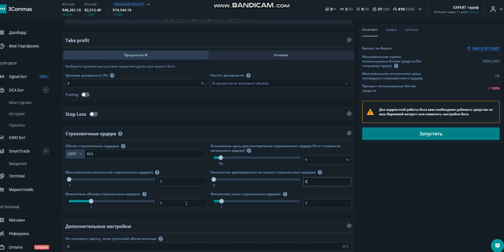смотрим ноль обязательно нужно ставить 0% есть что здесь ноль Ну это он уже по каким-то тут своим эт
1:45
👥 Спикер говорит о количестве одновременных заказов и выражает желание, чтобы их было не менее 150.
3:10
💰 Спикер подчеркивает необходимость учитывать страховые активы, чтобы избежать финансовых потерь.
4:30
📉 Спикер упоминает о своем нежелании совершать определенные действия из-за смущения.
6:00
⚙️Спикер обсуждает варианты входа в рынок и настройки объема.
7:15
📉 Говорящий выражает разочарование и незаинтересованность в рассмотрении определенных аспектов.
8:30
🔒 Спикер решает отключить ту или иную функцию.

00:00 смотрим ноль обязательно нужно ставить 0% есть что здесь ноль Ну это он уже по каким-то тут своим этим идёт 20% по пресет запустить так УАЗ тапу УАЗ нет английский должен быть [музыка] о [музыка] запустить дальше что здесь у нас есть по каким

01:08 индикаторам 3 минуты ну объём старта количество одновременных де сдела Да хоть 150 а ну прит запустить дальше что у нас здесь есть дальше у нас здесь есть ну всё это повторяется я даже не хочу эту хуйню делать Ну Камон Так может там какой-то есть

02:36 прикол Вот это уже интересно здесь Видишь сколько по настроек давай вот этот ебанём так 0% объём страховочной ордеров 40 а здесь сколько должно быть стартовое 25 45 выпускать 150 Ну Нет всё-таки 100 здесь к Профит сейчас здесь ещё нужно посмотреть страховочных

03:48 страховочных активных то есть Ноль вот это мне нужно чтобы о деньгами меня не забилось ничего Короче говоря я зна вспомнил что мни что я окончательный Бля что кончи сколько я просл на фьючах и в окончательный момент я всё-таки хочу сделать здесь цену входа объём Старр бля пускай будет пять Мне похуй Бля я так обём страховочных 350 бля и вот это я хотел это сделать нихуя это будет [музыка] дальше здесь что 15 Нет не хочу Я просто не хочу потому что это стыд пять сколько я

04:55 просрал пускай будет тоже бляд пускай будет [музыка] Ой бля лон что выставить слива 2% Ну вот не хочу тогда тогда я этот тогда отключаю нахуй ну потому что просто не хочу уже Ну и всё в Пиз так а этого что Боже 15 15 rci

06:03 вон выключить Не не хочу только на сигналах заходить а это что Да нет это всё Б активные

07:17 Ау раз и [музыка] 20 Ну давай смотрим Что здесь шр лон раз раз раз да пять ладно а это хуй с ним ладно пускай что это Лонг шорт Ну по что 510 Ладно пускай это пускай будет НГ здесь сколько будет Сколько здесь э это тоже пускай будет шорт заебись Ну и хуй с ним по минимуму это 45 20 н

08:23 rci не хочу этой хуйнёй заниматься час не хочу так что это я уже здесь заебался что Это что Это что это Т байбит спот это эти ноль давай сразу ноль выставим здесь 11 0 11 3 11 что это rci меньше 29 Ну пускай будет что это песет Ну пускай песет будет сейчас всё падать пойдёт Ой бля ну Хорошо пускай 20 будет

09:33 хорошо 20 сейчас это всё падать пойдёт а и и и всё и Так ладно